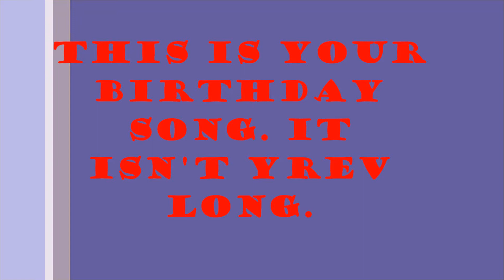This is your Birthday Song Jun